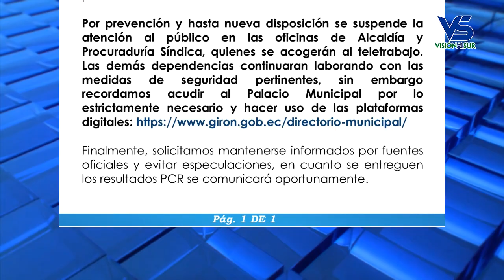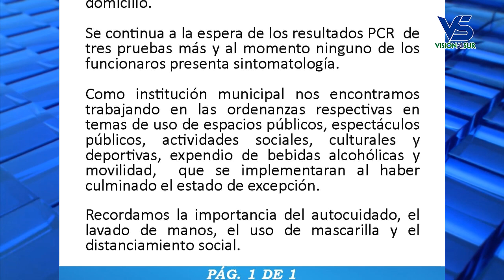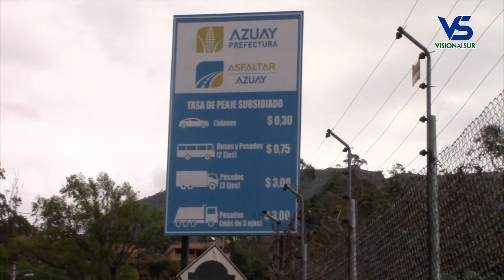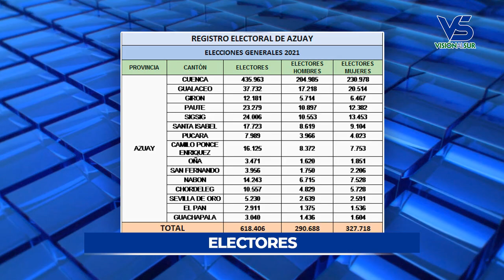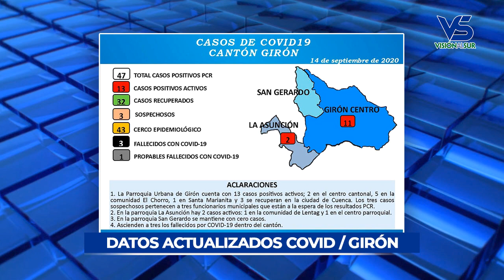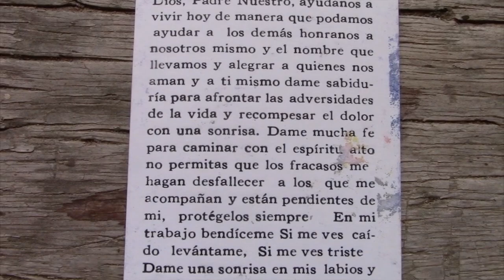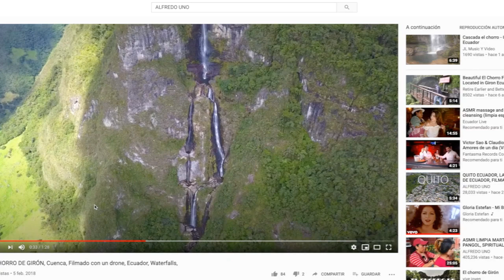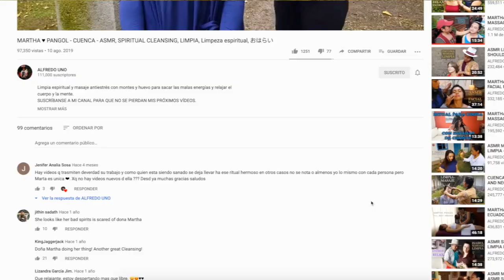Notigirón, emsión 14 de septiembre del 2020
Los titulares:

COE cantonal de Girón aún no define estrategias al concluir el estado de excepción.
Vía Girón La Ramada y otros accesos reciben mantenimiento.
La parroquia La Asunción celebró con sesión solemne los 168 años de parroquialización.
Varios servidores municipales están aislados por sospechas de coronavirus.
Descoordinación entre el Municipio y Prefectura para el arreglo de la vía a El Chorro.
Reina de Girón inicia campaña de recolección de alimento balanceado para mascotas.
Veredas se convierten en mercado y vendedores del mercado sin clientes.
El 14 de septiembre se recuerda al Señor de los Milagros en La Asunción.